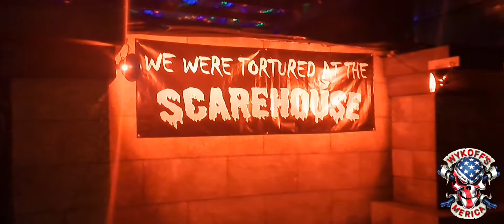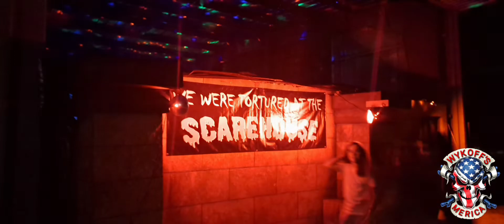Walk Through At Pinellas Scare House 2022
If you would like to help here is the way to contribute here are the

Or
Packages go to this
1275 66 St N #40172